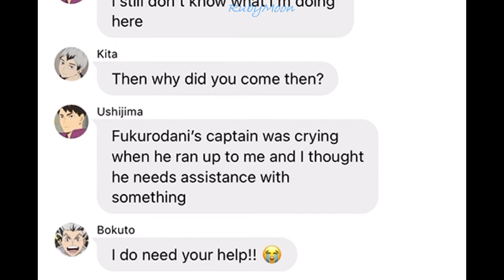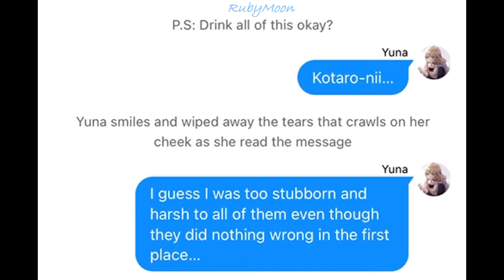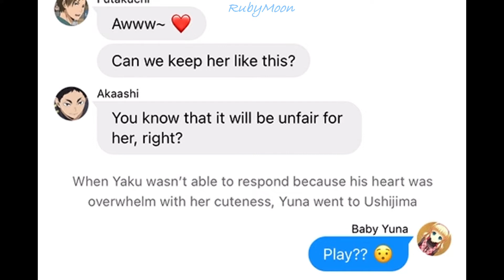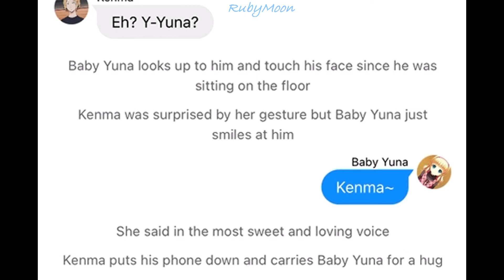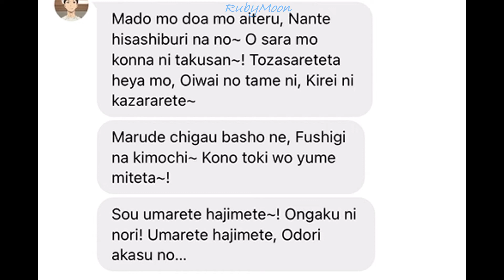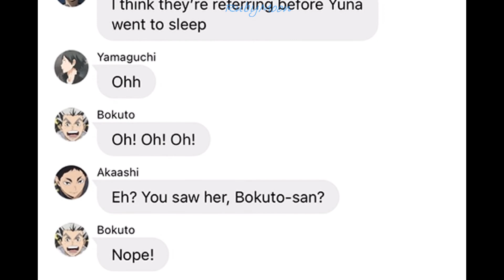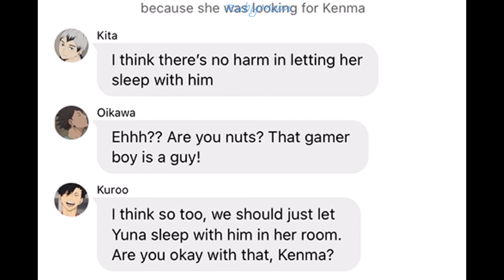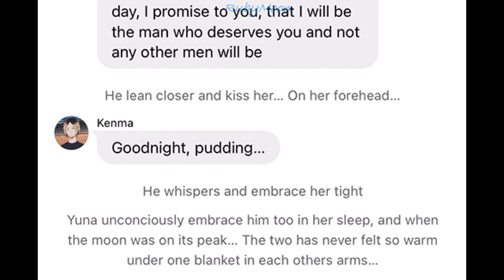[Haikyuu x YN Fanfic chats] MTGOL PT. 15: Baby For A Day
Hello everyone~!

(Songs that are used in this video are 'Under the Sea" by Miyu Irino, the voice of SUGAWARA KOSHI, and 'For the First Time in Forever' by Toshiki Masuda, the voice ENNOSHITA CHIKARA)

Thank you so much in advance and enjoy the video! ʕ•́ᴥ•̀ʔっ